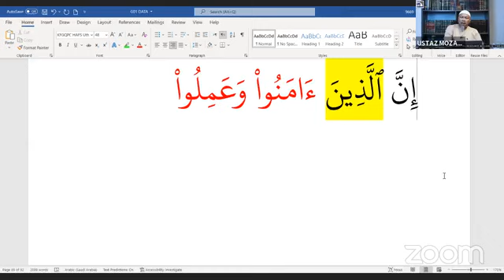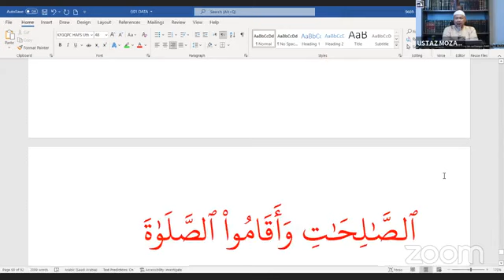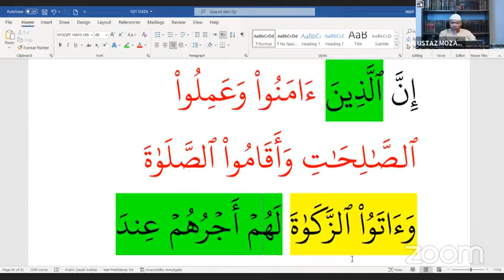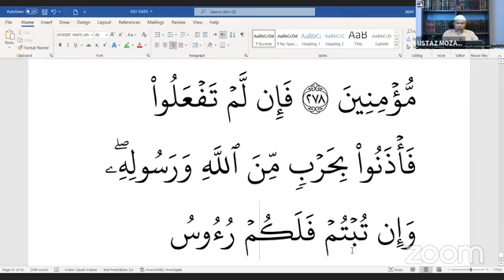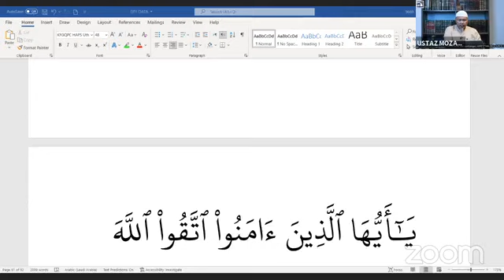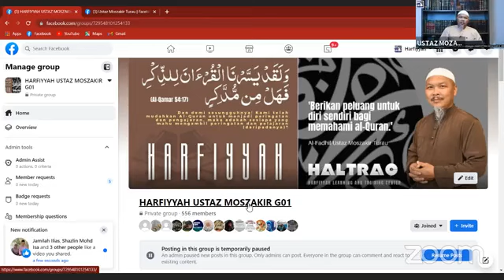Siri 168 - Bahasa Arab Al-Quran bersama Ustaz Moszakir Turau